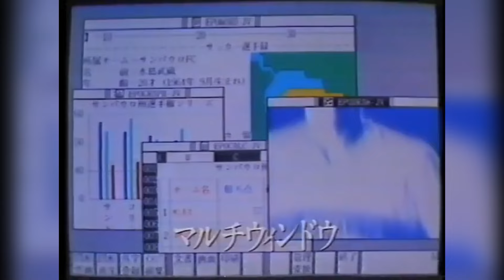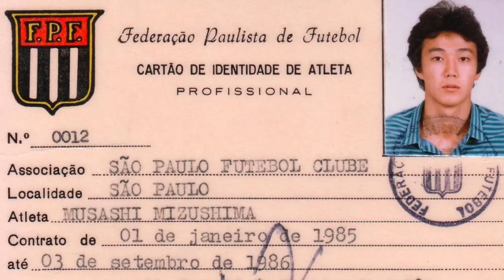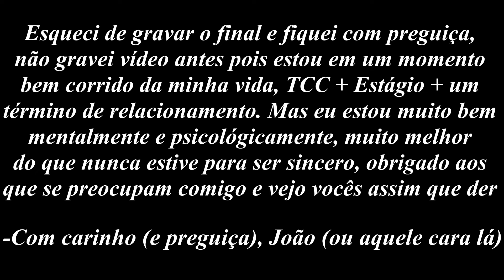Musashi Mizushima: O Jogador que Inspirou Super Campeões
Pix: 7eba691d-e948-4586-b8ea-a906c5123599

Agradecimentos ao Arqtricolor pelo vídeo comparativo!